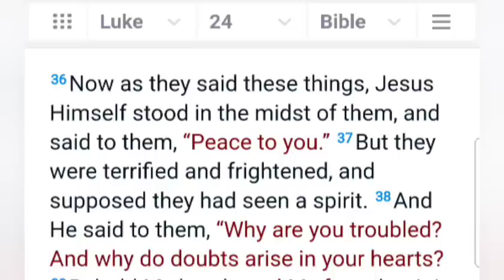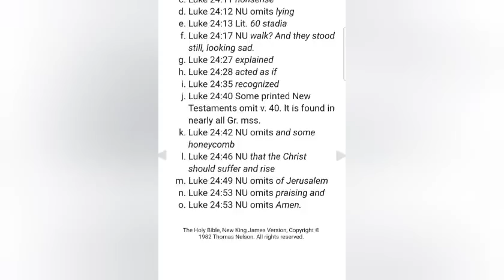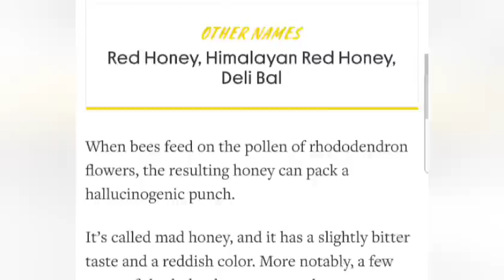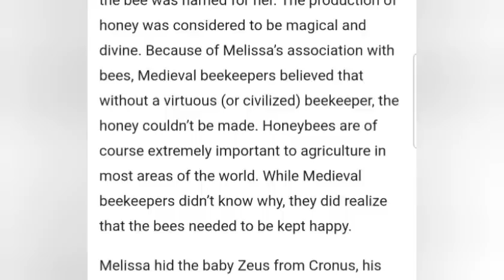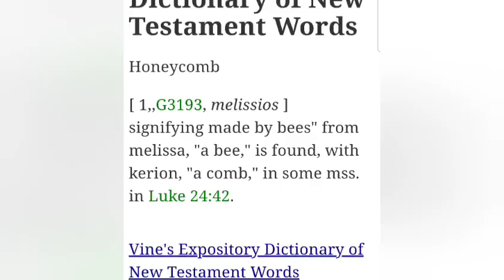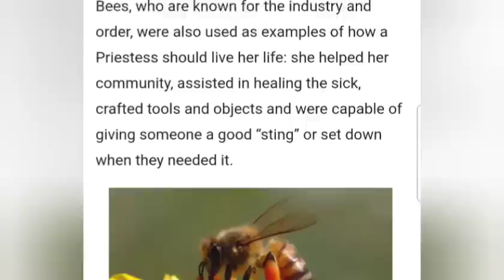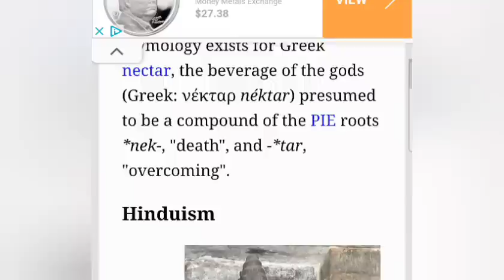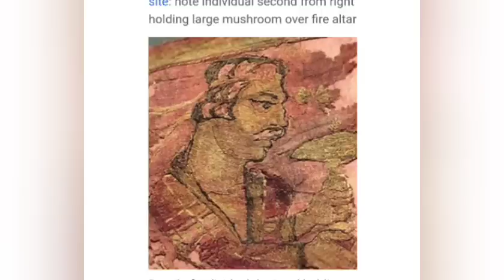Secret Ambrosia of IMMORTALITY - Hidden in Plain Site - podcast 1281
This is no joke, this will heal you physically and mentally and make you immortal!